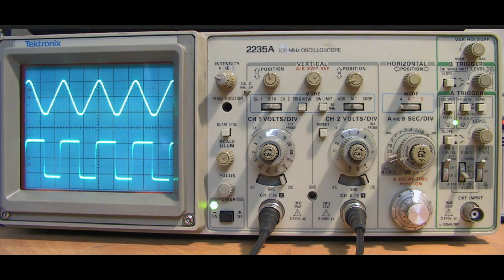M.A.R.C. @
Intelligence et émotion... Conscience.

JLC BRAINSTORMING

Bien des thèmes, "palpitants" si j´ose, vous y attendent !
Cordialement.